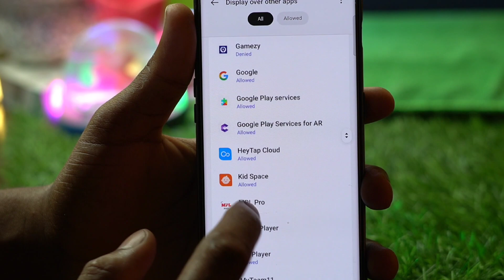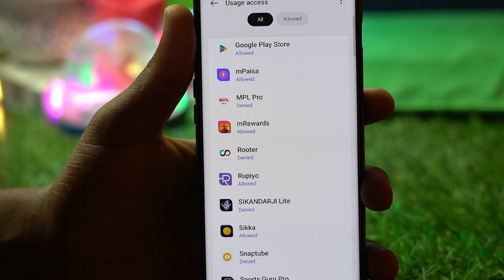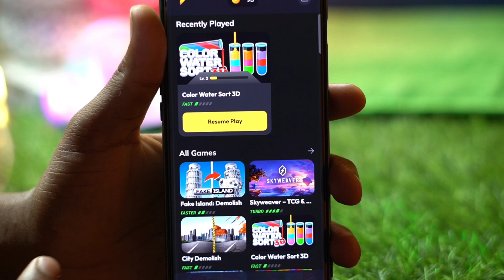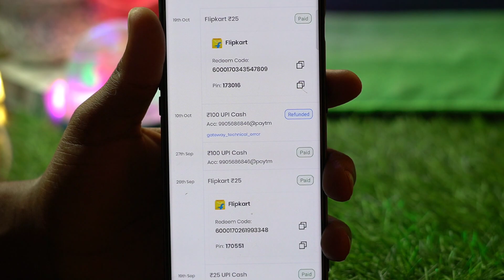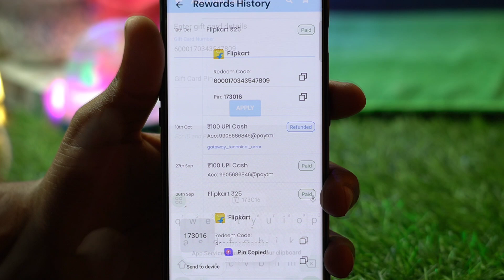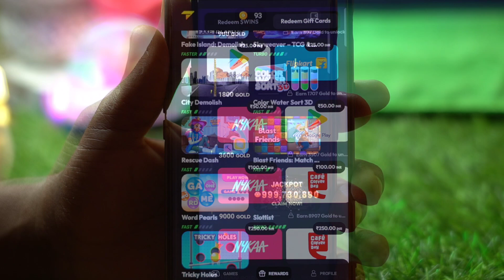₹1025/- Free Flipkart Gift Card || Flipkart Gift Card Codes Free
App link :- Search play Store 👉 Trophy

Omg ₹200 free Flipkart Gift | Get Free Flipkart Gift Card App 2023 | instant add gift card

Flipkart Gift Card Add +₹5000 +₹5000 Daily | Flipkart Gift Card Free new app Trick 2022

₹5000/- Free Flipkart Gift Card || Flipkart Gift Card Codes Free || Free Flipkart Gift Card

This video is about free flipkart gift card. Get to know about how to get flipkart gift card for free and about free flipkart gift card kaise paye.

Flipkart Gift Card Offer is prepaid process and is equivalent to cash and you can use Flipkart Gift Card only on online shopping. You can use Flipkart gift card codes free during any sale. Select new Flipkart gift card, to know how to get Flipkart gift card codes for free. The free Flipkart gift card is a great option for saving money while shopping online.

The biggest advantage of using gift card for flipkart is that they can be used even during a sale to maximise your savings along with your happiness.